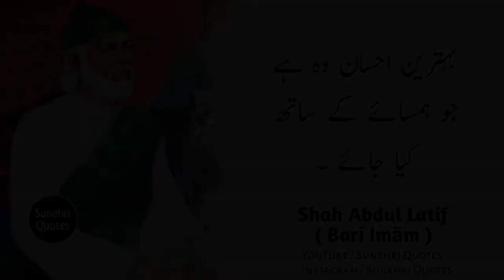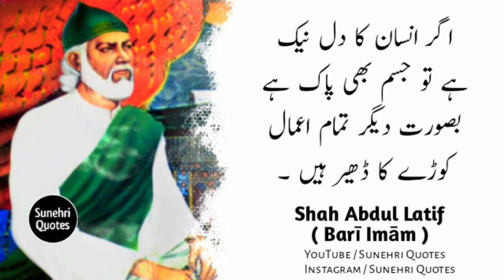Bari Imam ( Shah Abdul Latif ) | Spiritual Thoughts | Life Changing Quotes | Sunehri Quotes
Assalam o Alikum Viewers :
KEEP SUPPORTING